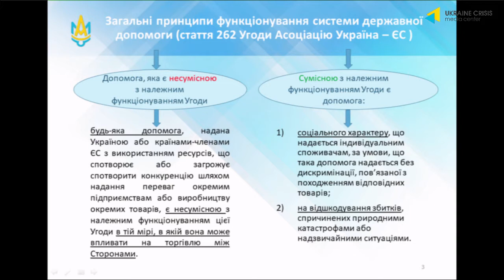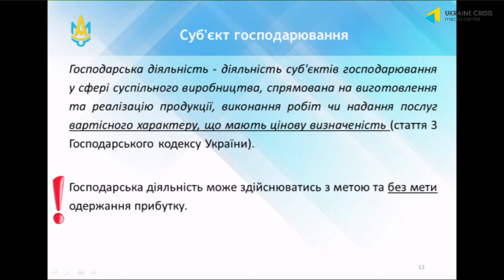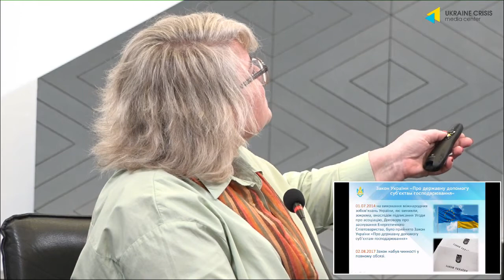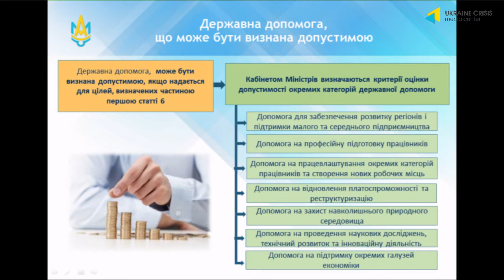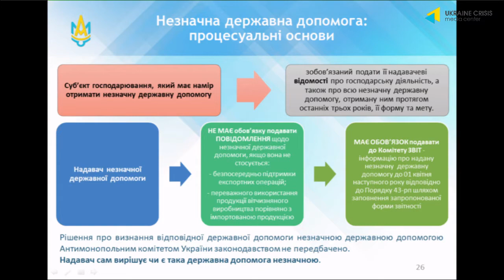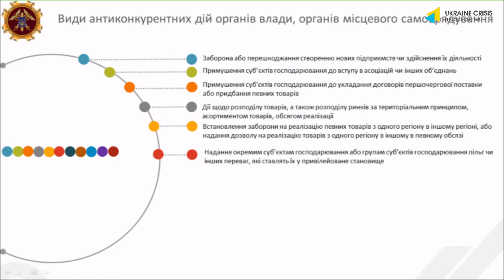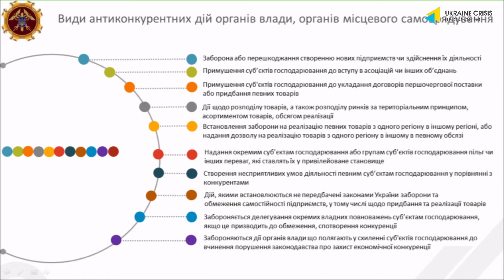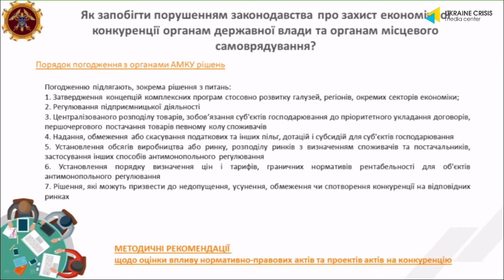Підтримка суб’єктів господарювання в громадах за рахунок місцевих бюджетів. УКМЦ 29.03.2021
Тема: “Підтримка суб’єктів господарювання в громадах за рахунок місцевих бюджетів та необхідність звітування про надання державної допомоги перед АМКУ”

СПІКЕРИ:
Браян Кемпл, керівник Програми DOBRE
Оксана Дягілєва, директорка департаменту моніторингу і контролю державної допомоги Антимонопольного комітету України
Олександр Білянський, начальник управління конкурентної та регіональної політики Антимонопольного комітету України
Сергій Шаршов, генеральний директор Директорату з питань розвитку місцевого самоврядування, територіальної організації влади та адміністративно-територіального устрою Міністерства розвитку громад та територій України
Ольга Лебединська, консультантка Програми DOBRE
Веніамін Сітов, голова Мереф’янської територіальної громади, член Правління Всеукраїнської Асоціації об’єднаних територіальних громад
Зорина Перощук, координаторка діяльності фінансистів територіальних громад України, експертка з питань місцевих бюджетів та фінансів Всеукраїнської Асоціації об’єднаних територіальних громад